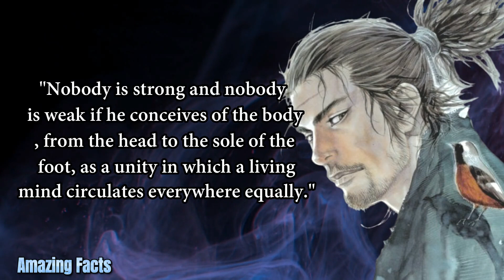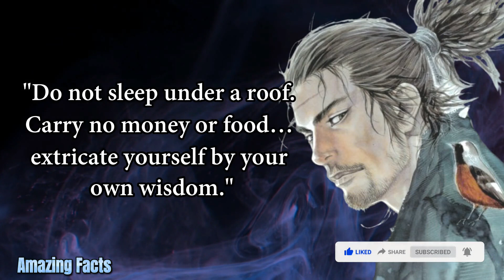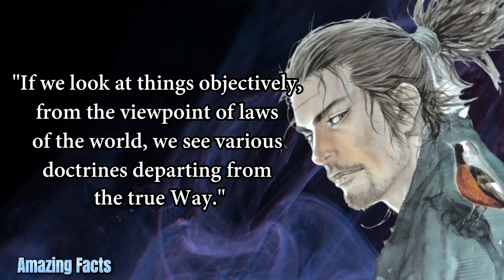Miyamoto Musashi Quotes Dokkodo The Path of Aloneness Philosophy Quotes